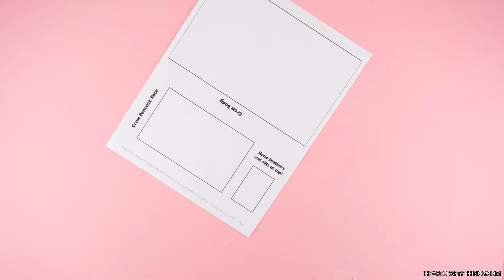How to Make a Paper Bag Crow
Looking for a craft for your bird-loving student or at-home learner?  As a teacher, are you doing a lesson on different types of birds?

This Paper Bag Crow Craft is sure to delight kids and bring their study of birds to life!

Using the FREE template, a paper lunch bag and some basic craft supplies, you can help your little ones create this paper bag crow that doubles as a puppet when they are finished!

If you love this bird craft, there are many others to check out!   to find a parrot, a peacock, an owl and many more!

See the full tutorial for how to make this Paper Bag Crow Puppet Craft and more fun kid crafts on my